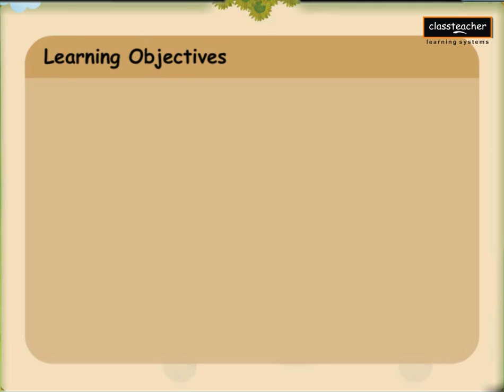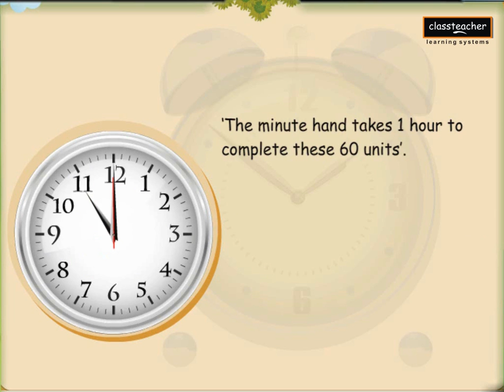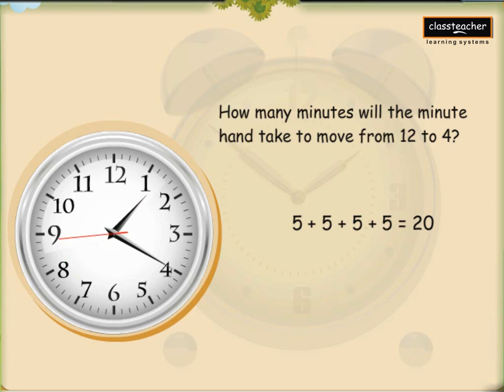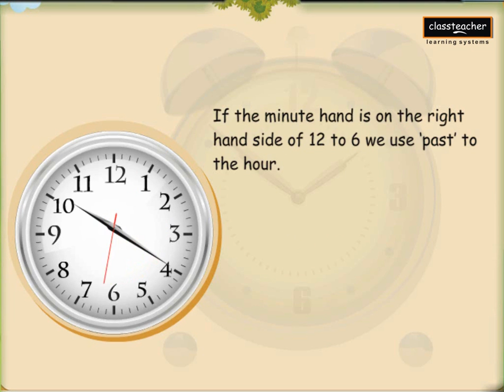Tick Tock | Telling Time for Children | Animated Nursery Video | Classteacher Learning Systems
How to teach time to Children, Preschoolers and Toddlers. Tick Tock is a kids education video which let us know how clocks work, understand time concept to kids.This covers hours in the day, time to the hour, with both analog and digital clocks represented.

Since there are 60 minutes in an hour children must be able to read and order numbers to 60 before they can read time on the digital clock. Since time is often referred to in fractional terms on analog clocks it will be helpful if children have an understanding of halves and fourths.